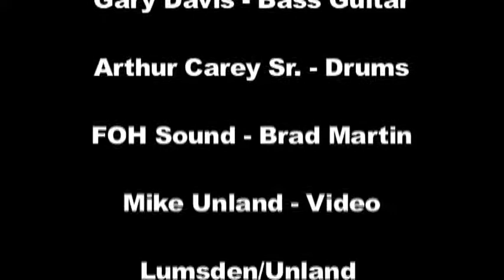Brush with the Blues - Performed by David Lumsden Blues Band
At Legacy of Giving Music Festival - 6/8/2019